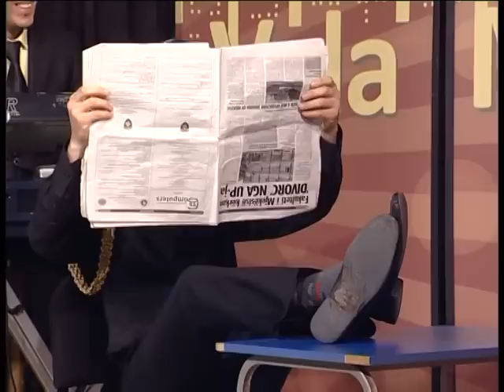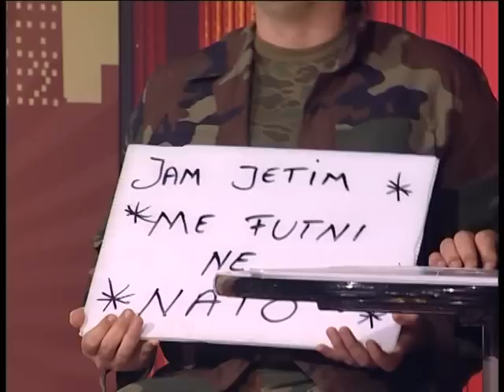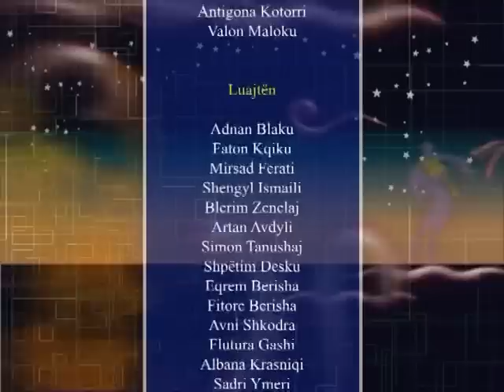Përrallë me Tupan - Rexhep Selimi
Musafir special: Rexhep Selimi